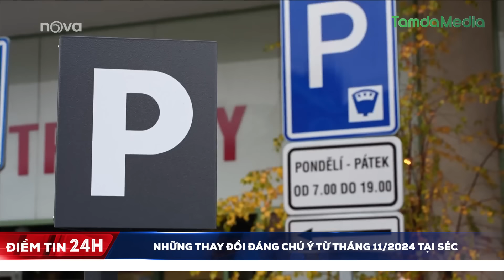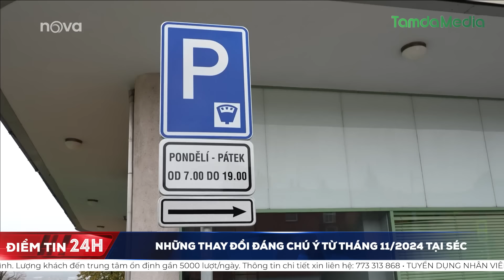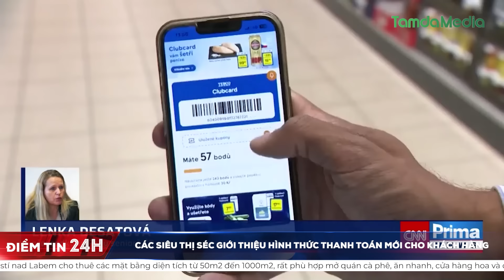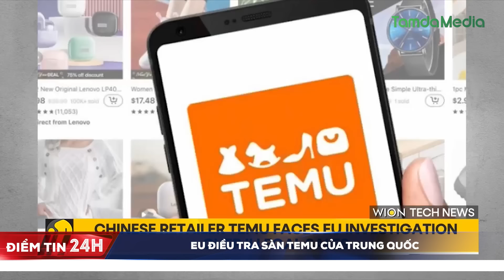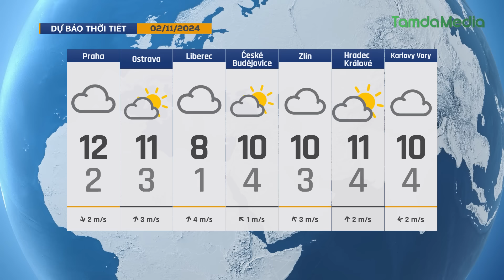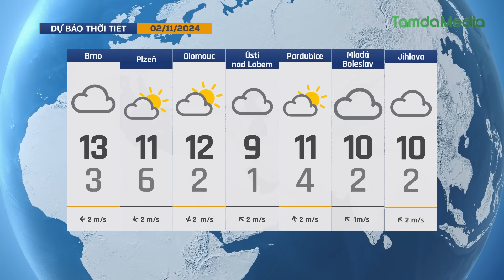TamdaMedia | ĐIỂM TIN 24H - 1.11.2024 | Người dân Séc cân nhắc chi tiêu phù hợp cho mùa Noel 2024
Xem Điểm tin 24h ngày 1/11/2024 tại đây:

Các kênh thông tin cập nhật từng phút cùng TamdaMedia:
🔹  Facebook Fanpage:   / tamdamedia.eu
🔹  Group:   / tamdamedia

➡ 1. Những thay đổi đáng chú ý từ tháng 11/2024 tại Séc
➡ 2. Người nhập cư ồ ạt đến Mỹ trước thềm bầu cử tổng thống
➡ 3. Người dân Séc cân nhắc chi tiêu phù hợp cho mùa Giáng sinh 2024